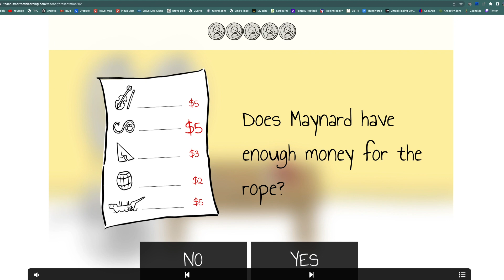Blackbeard and His Brilliant Buccaneer Bird: Money and Math on the High Seas!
$martPath pirates Blackbeard and Bebe are hoping to outwit British Captain Maynard, but soon realize that Maynard's made the right purchasing decisions to catch them! Kids will enjoy the funny characters and story while practicing their math and counting.